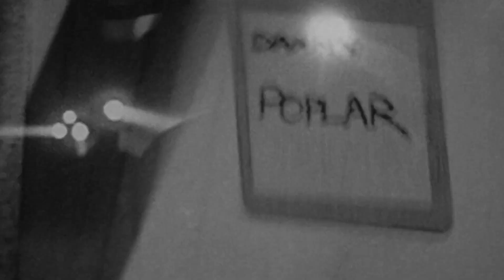Bee Gees - New York Mining Disaster 1941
“New York Mining Disaster 1941” by the Bee Gees; released in 1967.